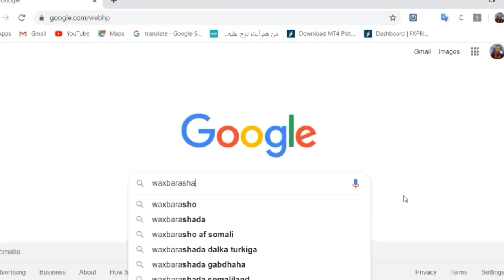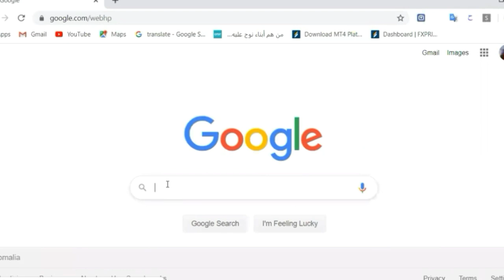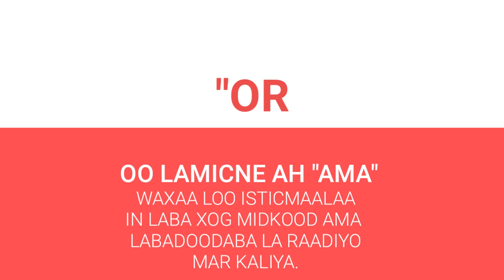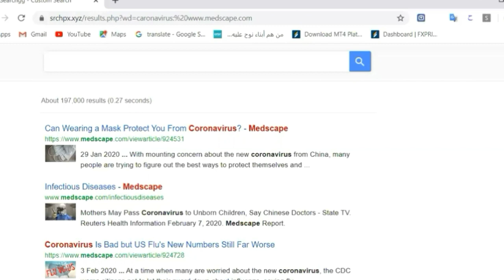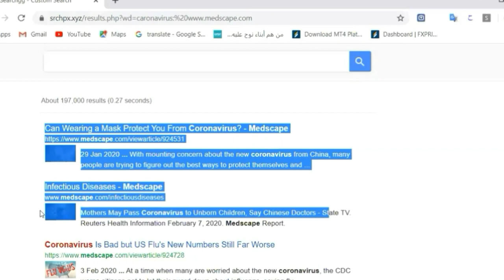Xog baarista xirfadaysan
Muuqaalkan waxaan uga hadlaynaa, xog baarista xirfadaysan oo ah inaad si heersare ah xog uga raadin karto internet ka adigoo adeegsanaya websites ka xogta lagu raadiyo sida google. Muuqaalkan marka aad daawato kadib waxaad awood u yeelan doontaa inaad waqti yar ku hesho xogta aad ka baarayso internetka.